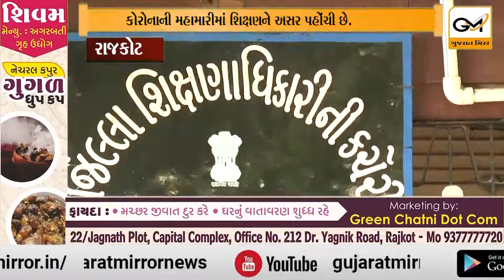રાજકોટમાં ધો-10 અને 12ના રીપીટર વિદ્યાર્થીઓની પરીક્ષા માટેની તૈયારીઓ શરૂ